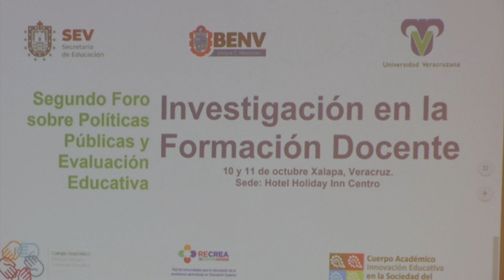Necesario mejorar planeación para atender a todos los planteles escolares en Veracruz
En el marco del “II Foro sobre Políticas Públicas y Evaluación Educativa: investigación de la formación docente”, el investigador de Universidad Pedagógica Nacional de la Unidad Ajusco, Miguel Ángel Vértiz Galván, indicó que en Veracruz es necesario llevar a cabo una mejor planeación para que los asesores técnicos pedagógicos acudan a los planteles escolares, debido a la aglutinación de las escuelas en una zona escolar no son atendidas adecuadamente.